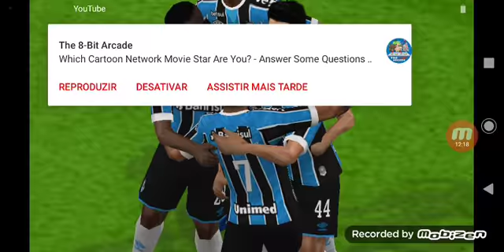SIMULEI PALMEIRAS x GRÊMIO na FINAL DA COPA DO BRASIL! QUEM GANHOU?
Um jogão sem gol no Tempo Normal e na Prorrogação.